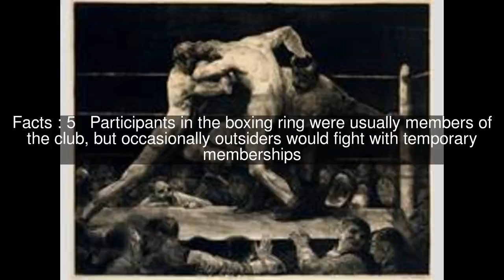Stag at Sharkey's Top #6 Facts